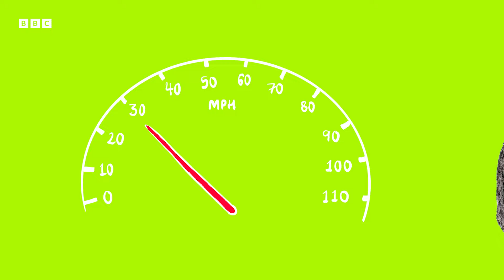Is This the World's Fastest Cat? | Big Cats Top Facts | BBC Earth Kids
Who is the fastest feline on land? And how does weight impact a cat’s agility? This is the show that pits the ultimate big cats against one another, in a ferocious battle of skills.